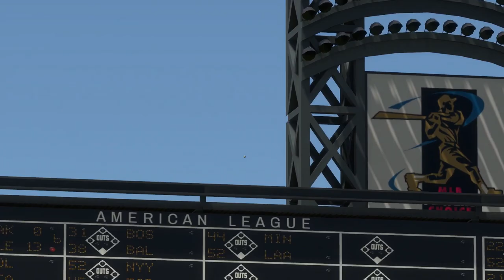MLB17: The Show. Season Mode (Mets). Game 54. Brewers @ Mets. Guerra Vs. Gsellman